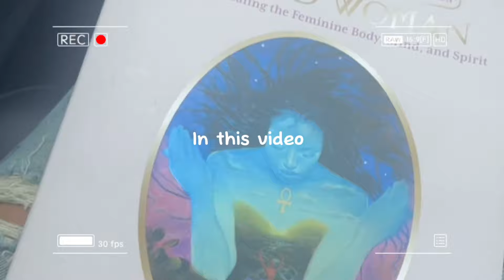Daily Vlog: Productive Day + Dutch Bros + Shopping + Mommy Mode + My Car Won't Start!!!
Welcome to the official home of LifeofLay on YouTube! 💯

Hey queens and kings, this channel will provide viewers and subscribers with a raw unfiltered picture of my life as a mother, girlfriend, social worker, educator, and a snapshot into my pregnancy journey.
➡️ My videos tend to have a relaxing pace, similar to life itself. My vlogs show you pieces of how I live and what I enjoy… and sometimes I show you the cool things I buy (like my electric car, and the Kia EV6). Other times I post funny vlogs where I’m hanging out with friends or doing fun stuff!

I also tell you different stories about my life. Having experienced a lot, traveled to different places, and done many different things, I have a lot of interesting stories to share with you for your learning and enjoyment. I will explore life lessons into empowerment, uplifting, success, resiliency, and healing from trauma.
➡️ I will bring you along with me on my journey of being in a relationship with a tree-hugging meditating vegan and second-time mommy.

📥 Wanna send me something to promote in my next vlog?
🎼 Credits:
Free Music for Videos 👉 Music by Zachary Friederich - Pray For Peace (On This Christmas Night)